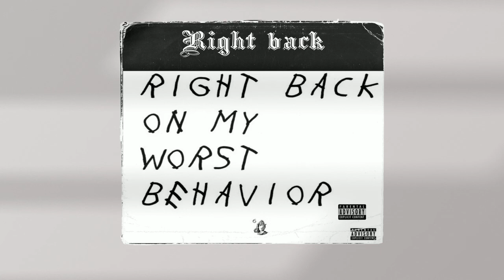Drake Type Beat x Shindy Type Beat "Right Back"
drake instrumental, hindy instrumental, free type beats 2021